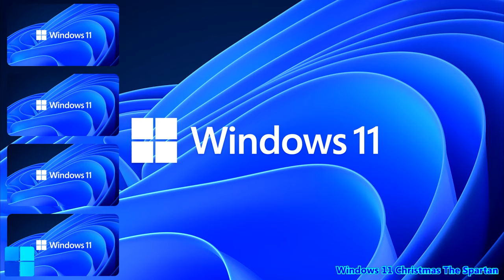Windows 11 Sparta Lime Freak Sonic3 Remix